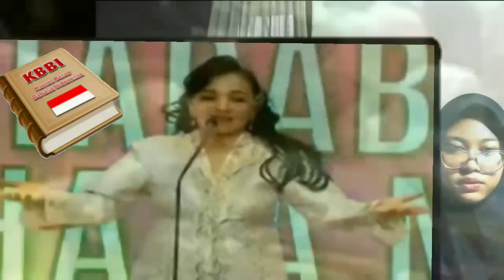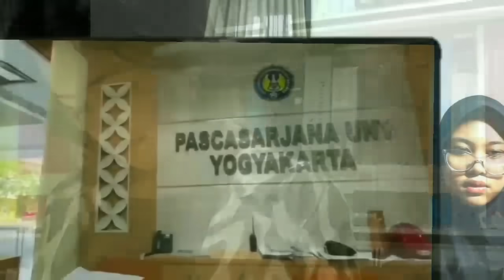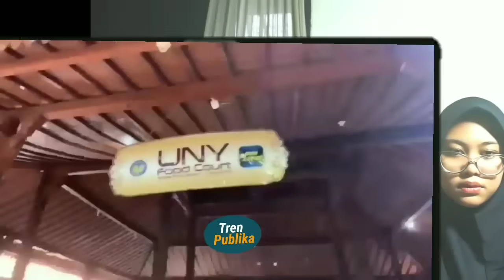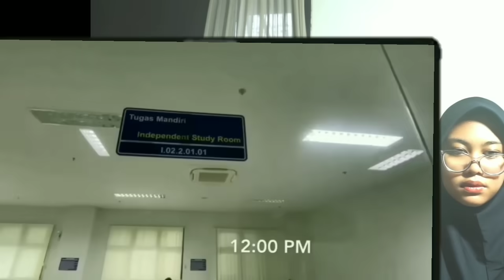Diam-diam Malaysia Rupanya Amat Menjunjung Tinggi Bahasa Indonesia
Penutur asing Bahasa Indonesi amat disanjung di Malaysia. Nilai ekonomi Bahasa Indonesia bagi bule yang telah belajar. Beginilah reaksi pejabat Indonesia setelah media Malaysia klaim Bahasa Indonesia. Nasib kaum melayu dan Bahasa Melayu setelahh  Bahasa Indonesia Mendunia. Masalah kaum Melayu di Malaysia. Bahasa Melayu Malaysia dan pembentukan Malaysia. Pengakuan jujur dari Prof Malaysia mengenai nasib bahasa malaysia. Kebanyak kaum melayu Malaysia adalah keturunan suku-suku di Indonesia. Inilah yang membuat mereka suka berhalusinasi. Selama ini Malaysia memang berusaha meniru Bahasa Indonesia. Begini keadaan Bahasa Melayu Malaysia yang digadang-gadang jadi bahasa dunia. selalu mengusi Bahasa Indonesia dengan berbagai cara. Cara Malaysia menutupi kegagalan Bahasa melayu. Perkembangan bahasa rojak di Malaysia.  Bahasa Melayu masih dipakai untuk Nasih kaum Melayu Malaysia, nasib Bahasa Melayu, nasib raja melay.u. Wah, Malaysi berencana membawa bahasa Melayu ke PBB. eginilah beda bahasa Indonesia  dan Malaysia. Bahasa Indonesia masuk  unesco, masalah perpaduan di Malaysia. Nasib Bahasa Malaysia,  Nasib bahas Istana. yang akan jadi bahasa kecil,  Prof teo kok seong. Bahasa Indonesia adalah puncak peradaban Nusantara. Posisi Bahasa Melayu di negara Malaysia sebenarnya lemah. Nasib Bahasa Melayu Malaysia dengan berbarbagai dialek, perak, kelantan nogori, terengganu, johor riau, kedah,Mahathir Mohamad bica mengenai keinginan membentuk bangsa malaysia. Beginilah upaya Malaysia membentuk  negara bangsa, membentuk Bangsa Malaysia yang gagal. dahsyatnya Pengaruh budaya populer Indonesia, dangdut, snetron di Malaysia ternyata amat besar. Warga asing kini semakin antusias belajar Bahasa Indonesia setelah masuk Unesco. Penjelasan tim Indonesia kepada Unesco mengenai posisi Bahasa Melayu dan Bahasa Indonesia. elamai ini  Malaysia memartabatkan bahasa dengan cara memgklaim bahasa Indonesia. Malaysia masih berkutat dalam urusan memartabatkan bahasa. Bahasa Indonesia adalah bahasa utama, dan bahasa dunia. Adapun bahasa malasyia adalah   tak benilai ekonomi.Hubungan negara bagian dan federal di Malaysia, selalu ribut masalah pembagian hasil. Kebingungan Prof Melayu mengenai sejarah melayu. erkembangan politik di negeri ujung medini, negara buatan Inggris. rkembangan ekonomi Indonesia amat mengesankan dalam 20 tahun terakhir. Kaum Melayu Malaysia  masih mengembangkan propaganda Melayu mereka di Nusantara. pengaruh  musik Indonesia di Semenanjung Malaysia.. Bahasa Indonesia dalam program Bipa. Cerita panji, hang tuah, sejarah melayu.  ahmat adam.  Pola  pikir kaum melayu  Malaysia yang sedang mencari identitas. eaksi profesor Malaysia terhada Bahasa Indonesia yang msuk Unesco. edih melihat keadaann dipermalukan Suriname. Perdana menteri Malaysia, karena bahaasa melayu tidak dikuasai semua warga. Kebingungan kaum Melayu Malaysia setelah bahasa Indonesia masuk Unesco. alangan Bangsawan Malaysia tidak fasih Bahasa Melayu. Tapi Bahasa Indonesia disukai orang Inggris. Gara-gara ilusi profesor Malaysia, banyak generasi muda Malaysia yang  mabuk melayu. Begini  kegundaghan kaum Melayu Malaysia mengenai Bahasa Mereka. Artikel Dzulkifli Abdul Razak. Mahasiswa asing di Indonesia, belajar bahasa Indnesia.. Hingga sekarang Bahasa Melayu Malaysia masih dianggap sebagai bahasa kampung. Kini Bahasa Indonesia kian mendunia dan resmi masuk Unesco. Nasib bahasa Melayu di Indonesia, tetap dilestarikan.  Bangsa dan Bahasa Indonesia jadi besar karena perjuangan. Masalah sikap dan perilaku orang melayu Malaysia.  Bahasa Indonesia Unesco. Mahkamah mengukuhkan keberadaan sekolah Mandarindan Tamil di Malaysia.  Melayu hilang kuasa. Program Bahasa Indonesia untuk penutur asing atau BIPA digalakkan di Mana-mana.  Termasuk di kepulauan Riau. Hingga kini kaum Melayu Malaysia  masih mencari identitas diri. Mereka juga kebingungan memartabatkan bahasa melayu. Upaya pemerintah Malaysia untuk memartabatkan Bahasa melayu. beginilah  sikap kaum melayu Malaysia. Sedih, malunya Malaysia yangsuka mengusik Bahasa Indonesi. Bahasa Indonesia resmi masuk Unesco. Kenapa Melayu Malaysia cemburu Indonesia. masalah bahasa Indonesia. Piala Dunia u17. Indonesia Maroko skor.  1-3 Kereta cepat whoos  laris manis. Nasib  Bahasa melayu malaysia, bahasa Indonesia mendunia. Negara Malasyia semakin dibanjiri pendatang. dikuasai pendatang, melayu tak berdaya. Kelebihan Bangsa Indonesia   dibanding  Malaysia. Beda dengan bahasa melayu malaysia,, kini Bahasa Indonesia